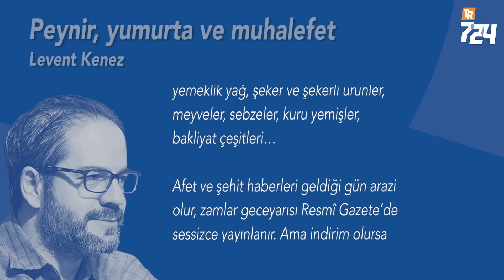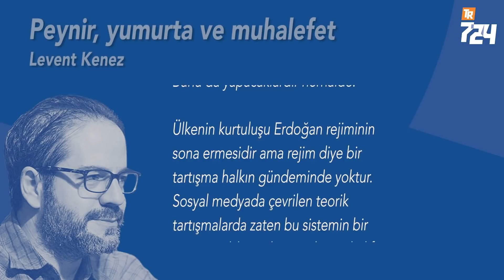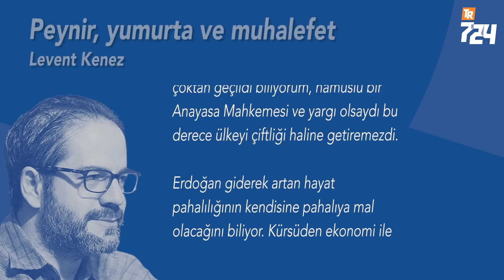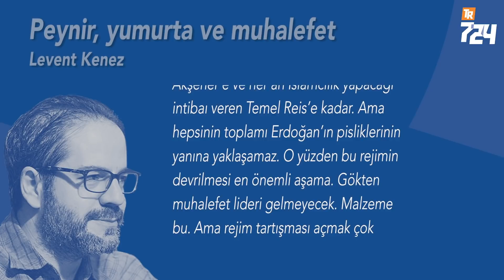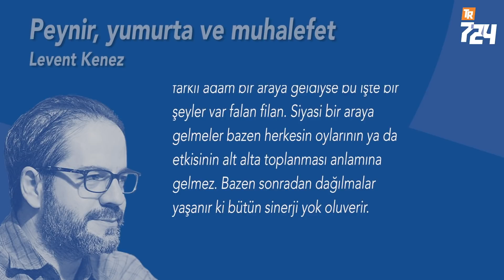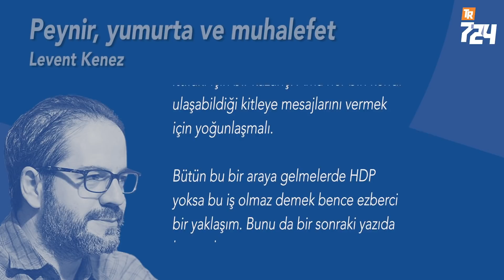Peynir, yumurta ve muhalefet [Levent Kenez]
Afet ve şehit haberleri geldiği gün arazi olur, zamlar geceyarısı Resmî Gazete’de sessizce yayınlanır. Ama indirim olursa kendi talimatıdır ki yukarıda gördüğünüz gibi olumlu bir gelişmede markete girmiş kapıcı gibi tek tek saymasını da bilir.

Muhalefetin nasıl bir strateji izlemesi gerektiği konusunda geçen yazıyı tekrar etmek istemem ama Erdoğan’ın önlem almaya çalıştığı alanları takip etmelerinde büyük fayda var. Kimsenin okumayacağı, vatandaşın pek de ilgisini çekmeyen deklarasyonların, niyet beyanlarının seçim kazanmada bir karşılığı yok.

Kılıçdaroğlu’nun elektrik faturalarını ödemiyorum çıkışı gibi somut, direk vatandaşı ilgilendiren ve hedefe giden şeyler üzerinde yoğunlaşmaları lazım. Bunu da yapacaklardır herhalde.